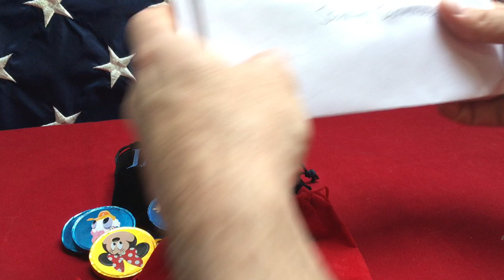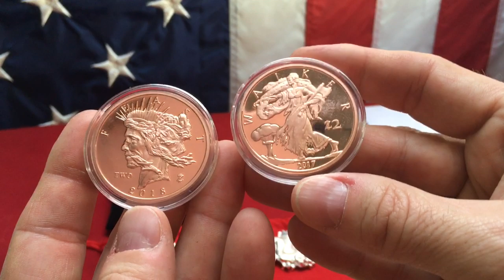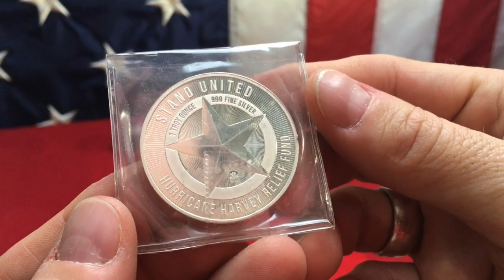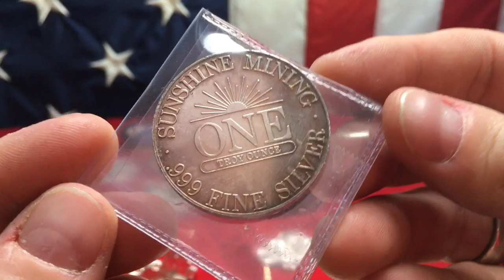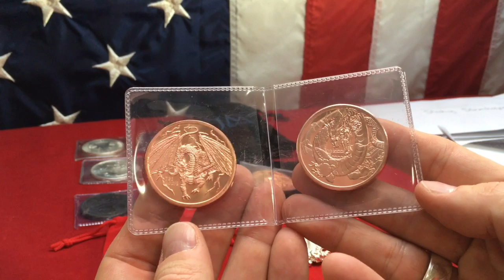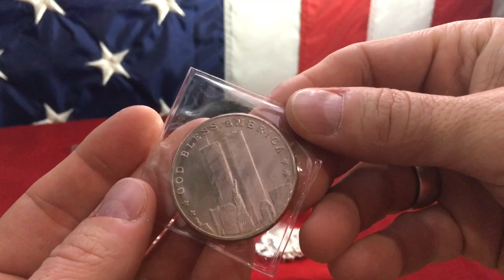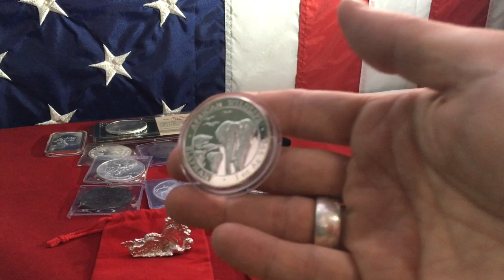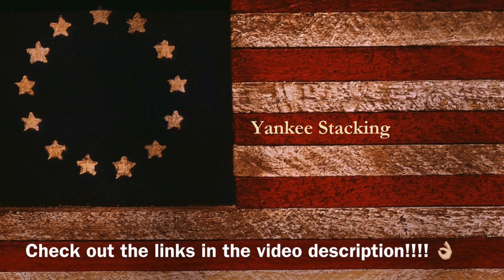Silver Giveaway - Massive "Dragon Box" Keeps Growing!!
In this video I talk about the incredible dragon box by Silver Dragons!  This fun “boomerang box” will be traveling to 5 different channels (starting with mine) and returning to Silver Dragons for a HUGE giveaway celebrating his 9,000 subscribers.  By the time it gets back to him he’ll no doubt break 10k!!

You won't believe the SILVER POURS Silver Dragons included in this giveaway.  They're absolutely stunning, AND AS EACH CHANNEL SWAPS AND ADDS SILVER AND COPPER THIS GAW IS GONNA GROW LIKE CRAZY!! 😜👌🏼